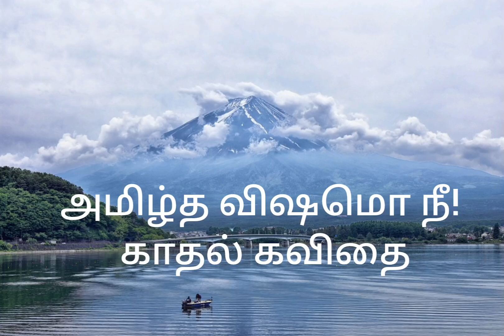Ambrosia A love poem - Dr. Joghee Senthilkumar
அமிழ்த விஷமொ நீ காதல் கவிதை
முனைவர் ஜோகி செந்தில்குமார்